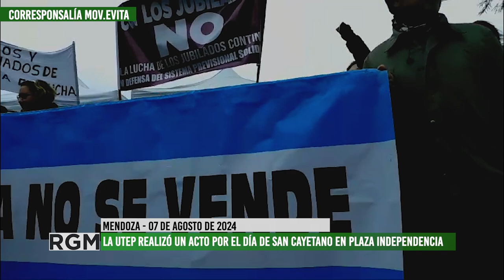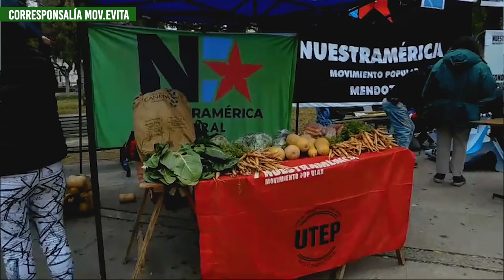La UTEP realizó una concentración por Pan, Paz, Tierra y Trabajo en el día de San Cayetano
La Unión de Trabajadores de la Economía Popular (UTEP) movilizó en todo el país junto a otras organizaciones sociales y sindicales en el marco del día de San Cayetano, en el que muchos y muchas fieles piden Pan, Paz y Trabajo. En Mendoza, el acto tuvo lugar en la Plaza Independencia, donde realizaron una feria las distintas unidades productivas.
A diferencia de otros años, trabajadores y trabajadoras pidieron por más y mejor trabajo debido a la crisis económica que afecta a sus familias. En el acto, se denunicó además la falta de políticas públicas para mejorar la situación de las mujeres y niños en los barrios. Compartimos este informe realizado en corrasponsalía por el Movimiento Evita.